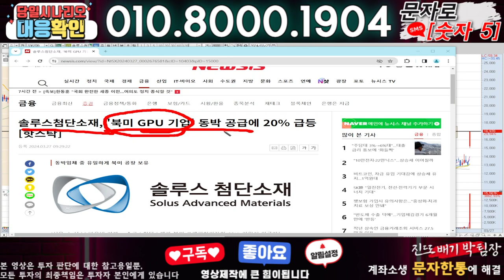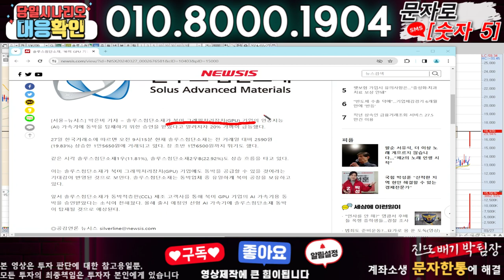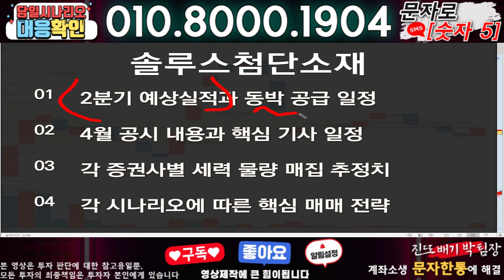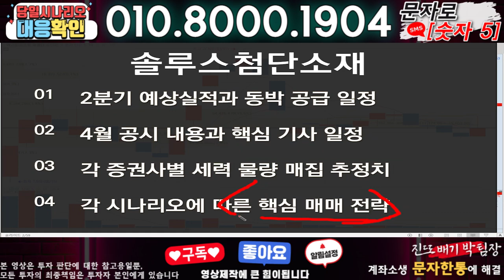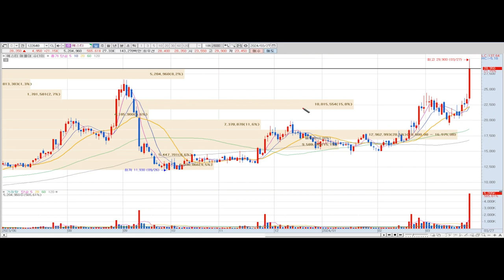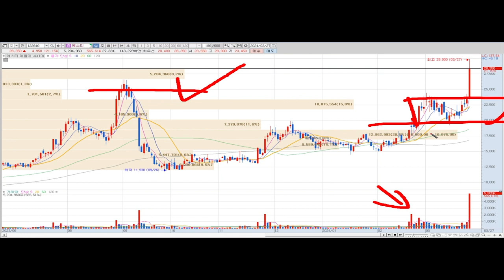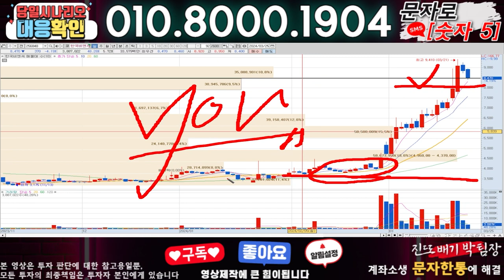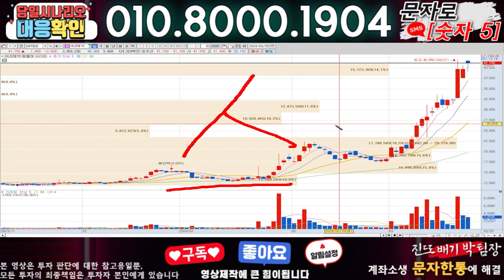솔루스첨단소재 ) 3분전 기습속보-공식입장발표!! 무슨일인가?